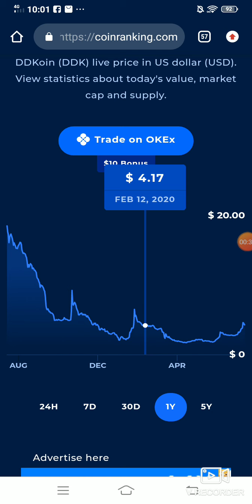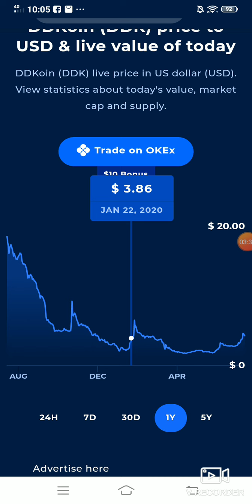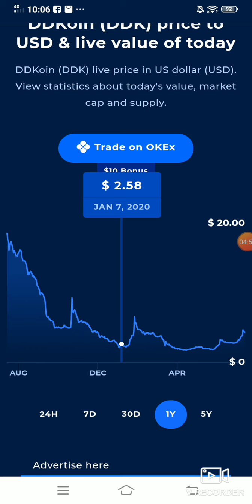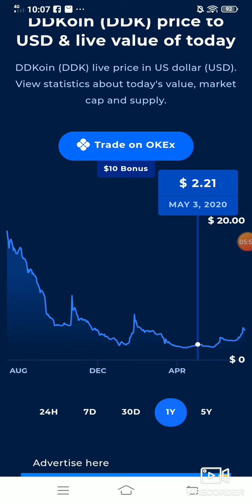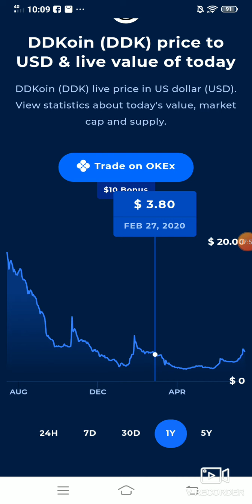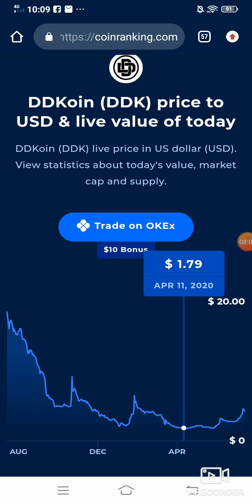Cara Menganalisa Harga DDK Dengan Menggunakan Tehnik Fundamental.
Di Publikasikan 14 Juli 2020